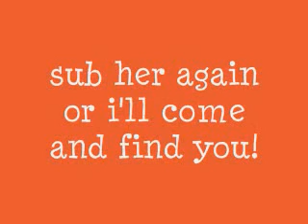Tiffrox10455's Account Is Gone =[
Sub Tiff or I will come and get you!